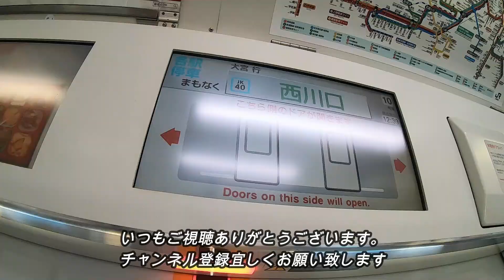京浜東北線、西川口駅構内を散策！(Japan Walking around Nishi-Kawaguchi Station)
JR京浜東北線、西川口駅構内を散策してきました。
埼玉県川口市並木二丁目にある駅。

1954年開業
１日平均乗降人員（2019年度）
京浜東北線：59062人

1954年（昭和29年）9月1日：日本国有鉄道（国鉄）の駅として開業。橋上駅舎としては国鉄最初である。
1987年（昭和62年）4月1日：国鉄分割民営化に伴い、東日本旅客鉄道（JR東日本）の駅となる。
2001年（平成13年）11月18日：ICカード「Suica」の利用が可能となる。
2006年（平成18年）11月12日：未明、東口側駅舎改良工事をしていた全長約16メートルのクレーン車が転倒。クレーン車の運転手がケガを負う。
2007年（平成19年）5月18日：東口側に駅ビル「beans にしかわぐち」が完成。
2017年（平成29年）6月1日：業務委託化。
2019年（令和元年）7月20日：ホームドアの使用を開始。
2021年（令和3年）1月8日：この日をもってみどりの窓口が営業を終了。

■関連動画
①JR常磐線、柏駅周辺を散策！(Japan Walking around Kashiwa Station)